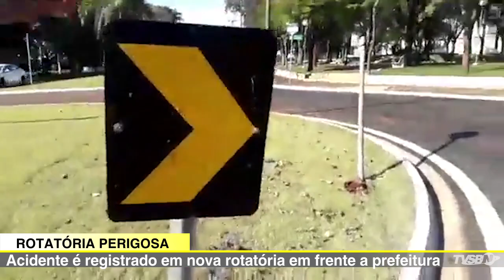Jornal da TVSBNotícias MORADORA DO STA RITA GANHA CARRO 0 KM NA FESTA DO STO ANTÔNIO